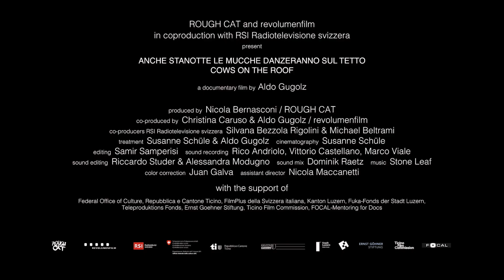Kühe auf dem Dach - Vaches Sur Le Toit | Von Aldo Gugolz | Official Trailer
Anche Stanotte Le Mucche Danzeranno Sul Tetto - Kühe auf dem Dach - Vaches Sur Le Toit | Von Aldo Gugolz | Official Trailer | Deutsch & Français

Zwischen Ziegen, Kühen und Alpen wird Fabiano (38) Vater. Doch die Idylle trügt: Er ist bemüht den Alpkäse so herzustellen wie das seine Aussteiger-Eltern in den 70er machten. Neben Schulden nagen auch noch Schuldgefühle an ihm. Im Vorjahr verunfallte ein mazedonischer Schwarzarbeiter tödlich. Seitdem lässt sein Tod Fabiano nicht mehr los. Wie können er und seine Freundin Eva unter so schwierigen Umständen ein gemeinsames Leben mit ihrem Nachwuchs aufbauen?

Vor der imposanten und bedrückend-stillen Kulisse der Tessiner Alpen, entpuppt sich Aldo Gugolz' Film als spannende Gratwanderung zwischen Kriminalfall und  feinfühliges Portrait eines jungen Landwirten.

Entre chèvres, vaches et les Alpes, Fabiano (38 ans) devient père. Mais l'idylle est trompeuse : il s'efforce de fabriquer le fromage d'alpage comme le faisaient ses parents marginales  dans les années 70. En plus des dettes, des sentiments de culpabilité le rongent. L'année dernière, un travailleur au noir macédonien a eu un accident mortel. Depuis lors, sa mort ne quitte pas l'esprit de Fabiano. Comment lui et sa petite amie Eva peuvent-ils construire une vie avec leur enfant dans des circonstances aussi difficiles ?
Avec les Alpes tessinoises au fond, le film d'Aldo Gugolz se révèle comme film captivant entre affaire criminelle et le portrait sensible d'un jeune agriculteur.

A 38 anni Fabiano diventerà presto padre. Con 50 capre e 8 mucche cerca di produrre lo stesso formaggio con cui negli anni ’80 i suoi genitori hippy si erano fatti un nome in quella remota valle, a sud delle Alpi. Purtroppo le cose non stanno andando come lui vorrebbe. Ha molti debiti, e i rimorsi per una disgrazia avvenuta l’anno prima nei boschi sottostanti lo tormentano ancora. Riusciranno lui e la sua compagna a costruirsi una vita insieme?
Con le Alpi ticinesi sullo sfondo, il film di Aldo Gugolz si rivela un film accattivante tra un caso criminale e il delicato ritratto di un giovane contadino.